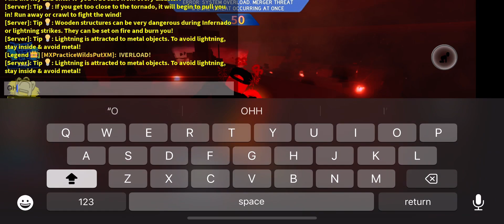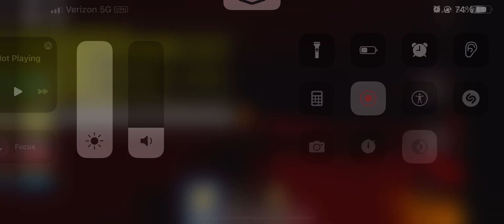I FINALLY GOT MY 2ND SYSTEM OVERLOAD! | Tornado Alley Ultimate Camps VIP